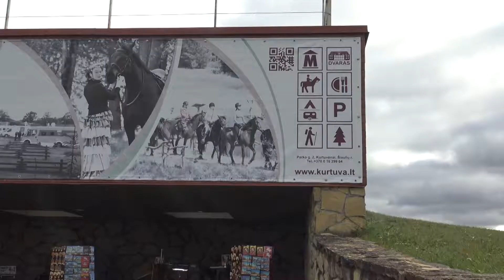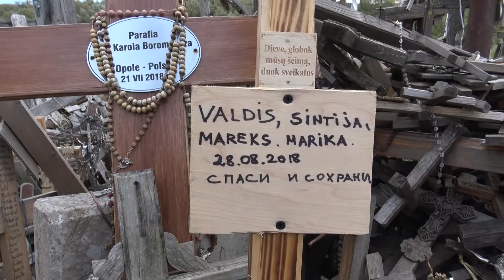På vej mod nord